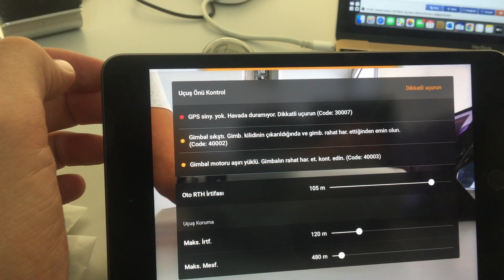Mavic Air 2 Gimbal Problem